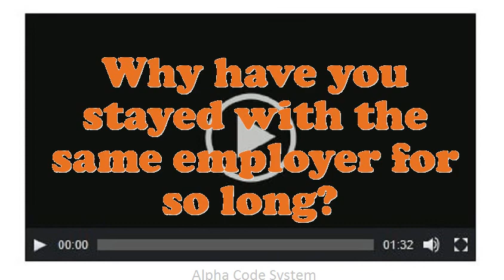Injectable Operator interview questions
Interview Questions for Injectable Operator.What extreme challenges presently do you think an Injectable Operator is facing?What encouragement preparation would you demand being capable to do this Injectable Operator job?What would be your leading endowment as an Injectable Operator job?What are the potentials of an elegant Injectable Operator?If you were hiring a person for this job, what would you look for?